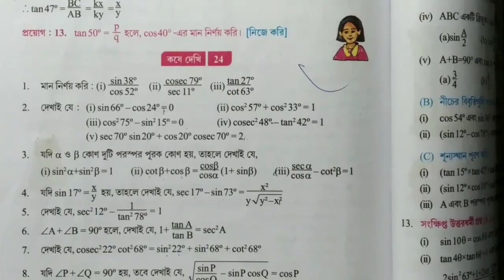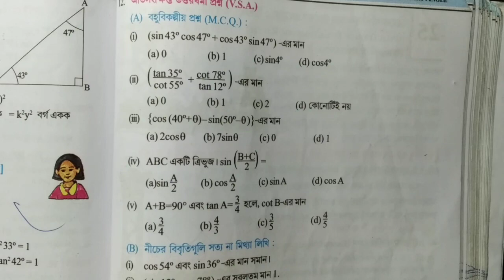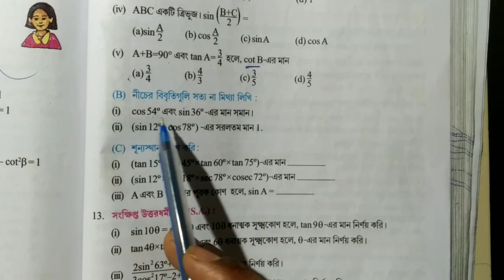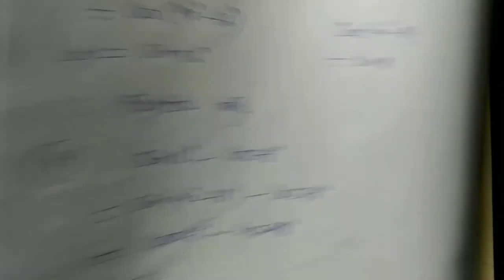Class 10 Trigonometric Ratios and Complementary angle